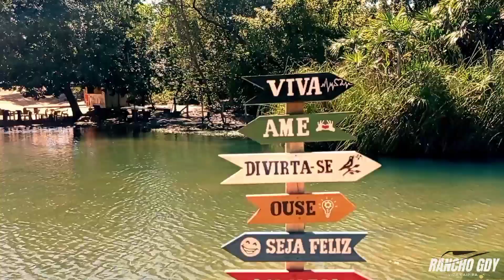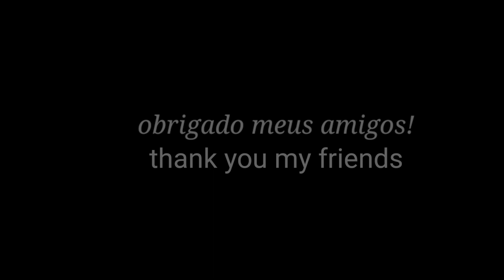Rio do Nado/River of swimming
Olá pessoal, estamos mostrando através desse vídeo, um pequeno rio aqui da nossa região, chamado Rio do Nado.
Com lindas paisagens e um clima maravilhoso.